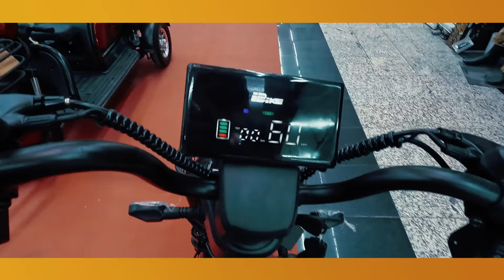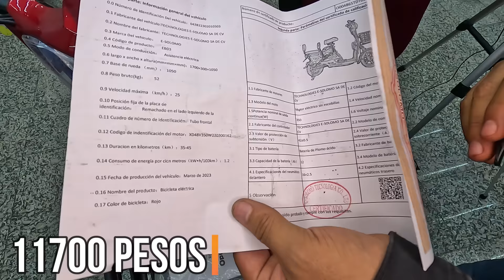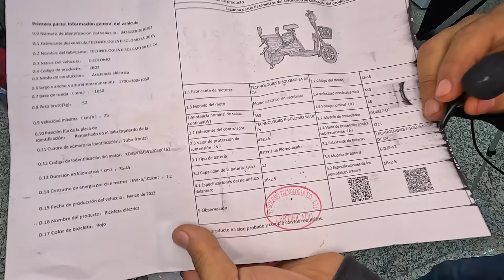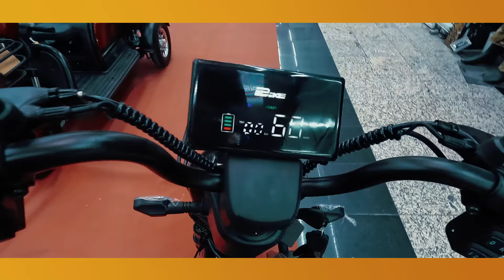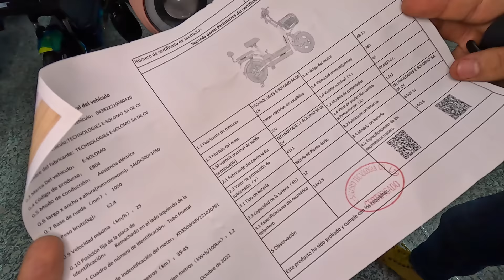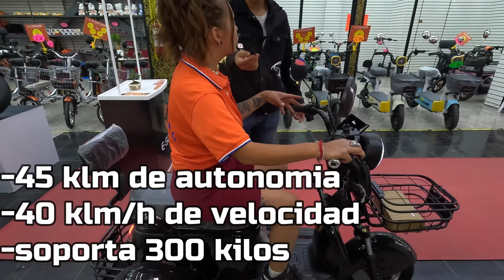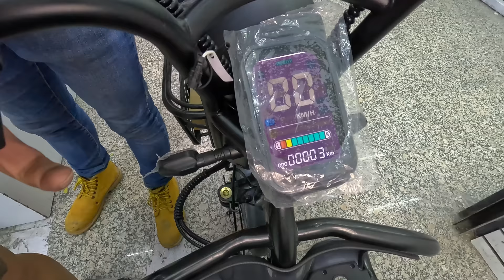Bicis electricas, Moto bicis y trimotos electricas A UN SUPER PRECIO! 🚴🚴‍♂️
Las bicis y scooters que estas apunto de ver son modelos unicos y tecnologicos  a precios muy economicos!!

Plaza de San Pablo 13, La Merced, Centro, Cuauhtémoc, 06010 Ciudad de México, CDMX